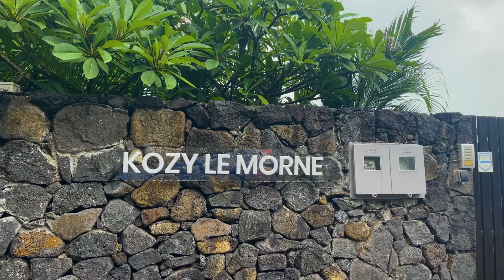Kozy Le Morne Villa - Island View Studio | Mauritius Discovery